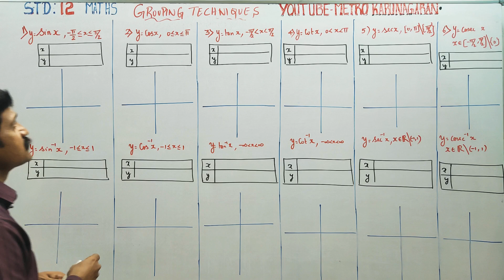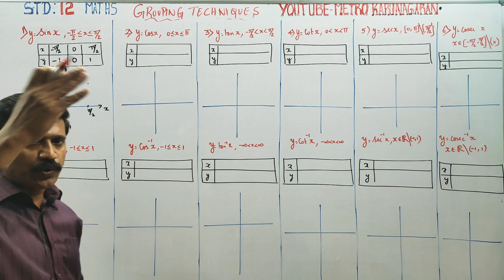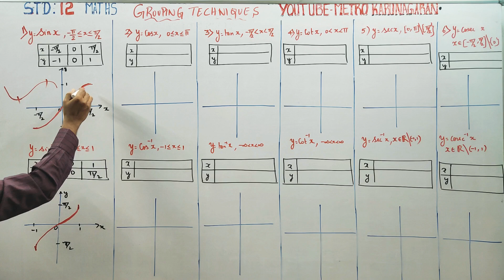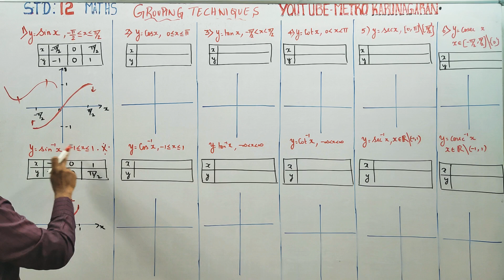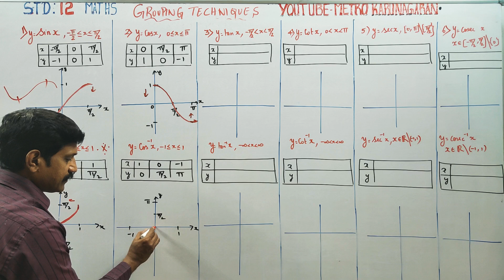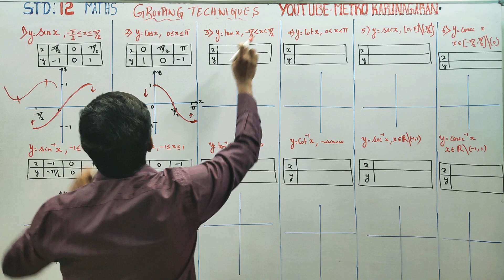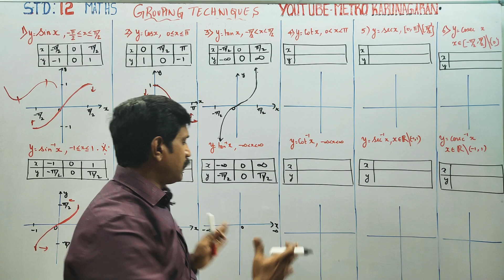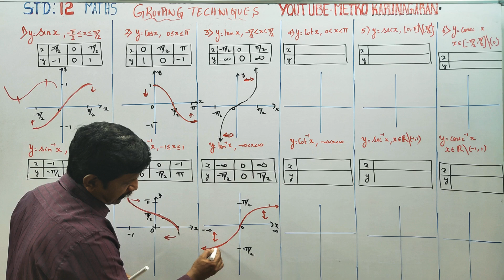12th Std Maths Graphs of inverse trigonometric functions chapter 4 groupingtechniques part 1 Sure